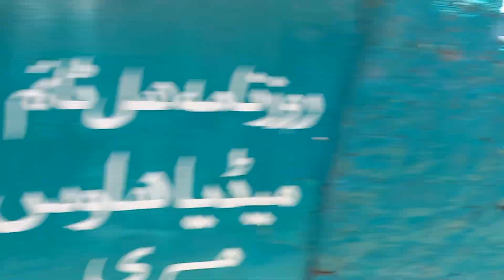What a beautiful view || Murree view